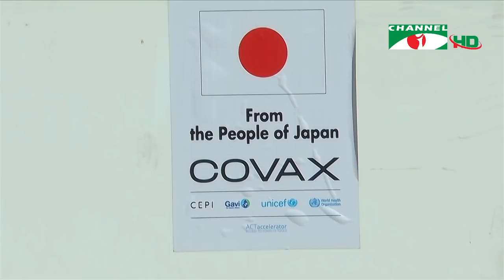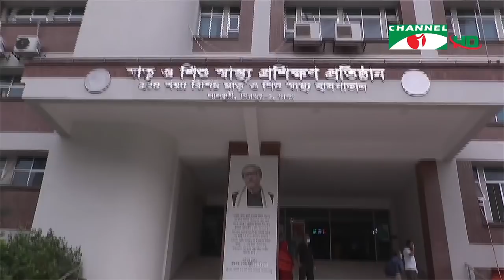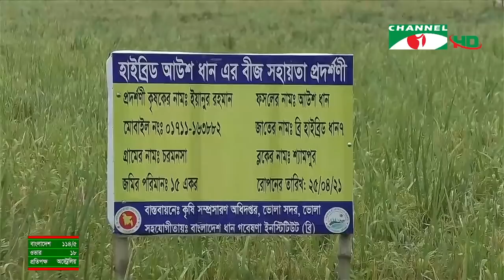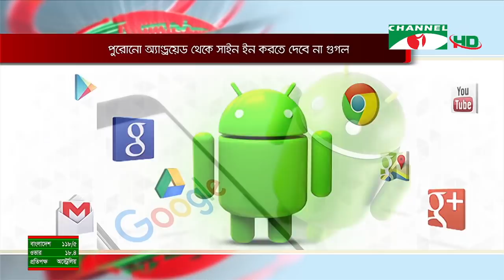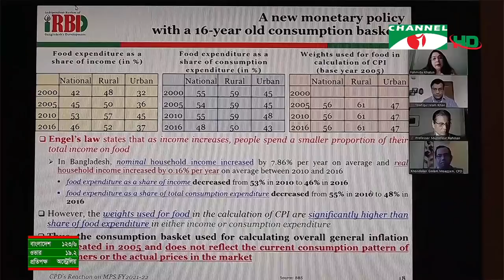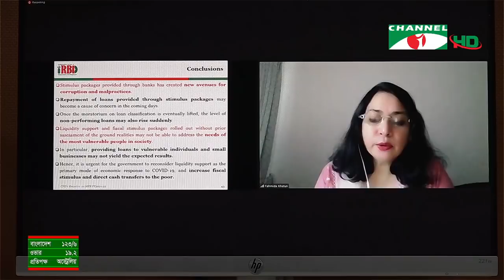চ্যানেল আই সন্ধ্যা ৭টার সংবাদ | Channel i News 7 pm | 03 August, 2021